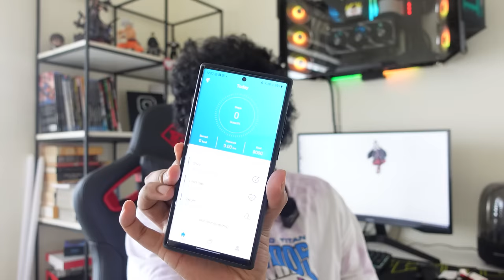Boult Rover | AMOLED Display Smartwatch !! | Unboxing & First Impression | Malayalam with Eng Sub